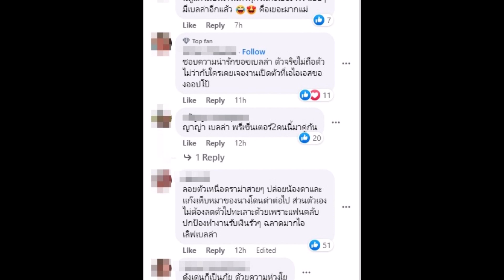แฟนคลับรวมสินค้าเบลล่าเป็นพรีเซนเตอร์ปี2566 ปังสมเป็นซุปตาร์ตัวท็อป